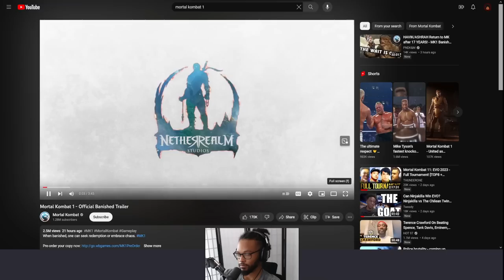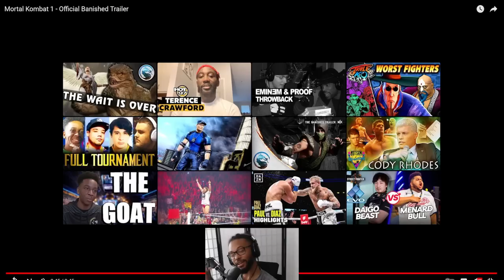The CRAZIEST REVEAL So Far! - Mortal Kombat 1 (Banished Trailer Reaction)